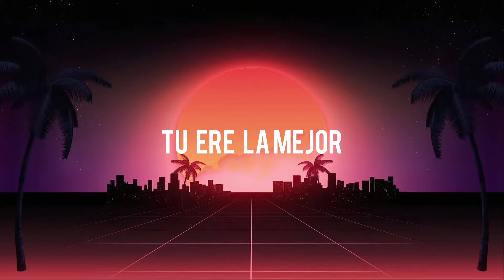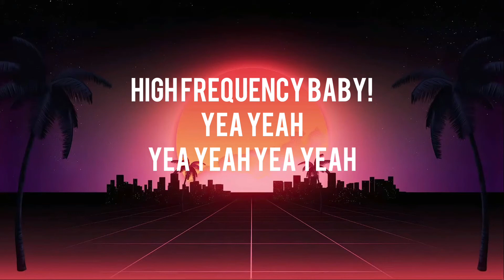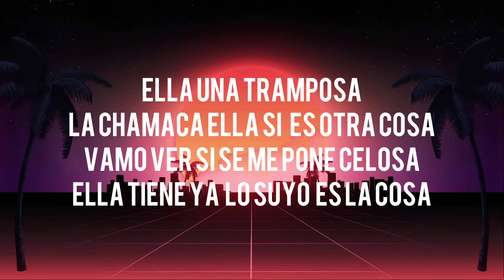Otra Vez -RICHXSOUL (Lyric Video)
Ella”s Una Tramposa
La chamaca ella si Es Otra cosa
Vamo ver si se me pone celosa
Ella tiene ya lo suyo Es la Cosa (Gimmie Gimmie)

   Voy meterle otra Vez
   Meterle Otra Vez
   Meterle Otra Vez

   Tu eres la

Vamo ver si “Klk”
Ver si “Klk”
Ver si “Klk “ yeah

Vamo andar yo sigo

Vamo hangiar yo sigo

Vamo hangiar siguemos
Vamo hangiar siguemos
Vamo hangiar siguemos
Vamo hangiar siguemos

   Meterle Otra Vez
   Meterle Otra Vez

   Meterle Otra Vez
   Meterle Otra Vez